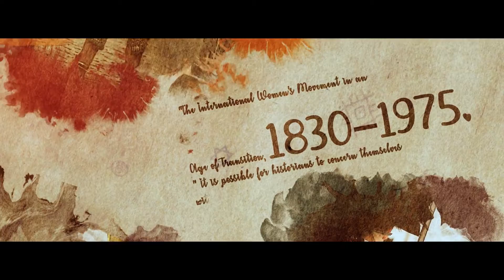Elegant History Slideshow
29.97fps
    100% AE project. Don’t need any therdparty plugins
    Works with After Effect CS6 and above
    11 Photo or Video can place and also 11 text.
    (Photo and Video not included)
    Easy editable controlers included each one slide have individual controlers
    Don’t worry, Video Tutorial included